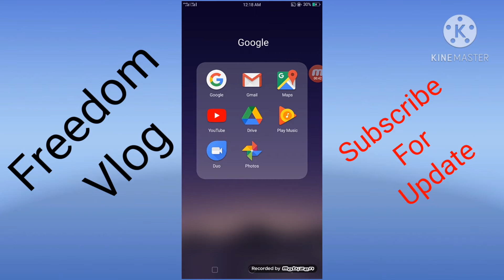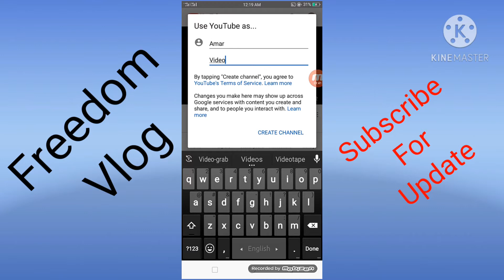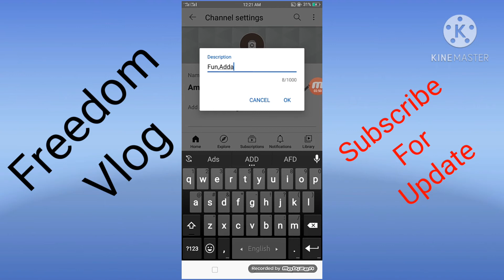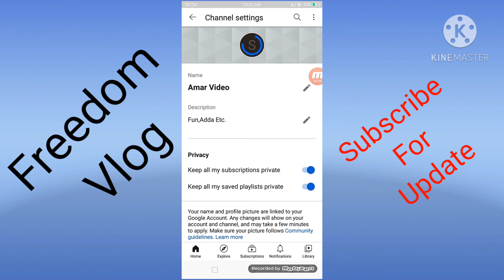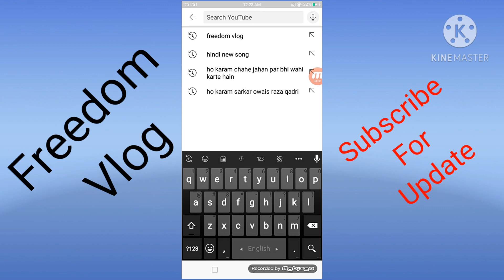মোবাইল দিয়ে ইউটিউব চ্যানেল কিভাবে খোলে।